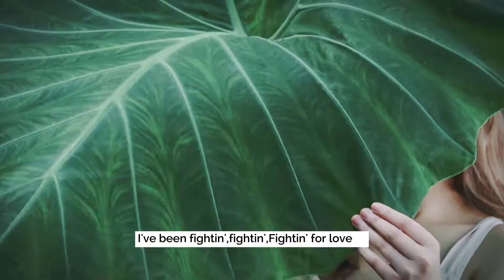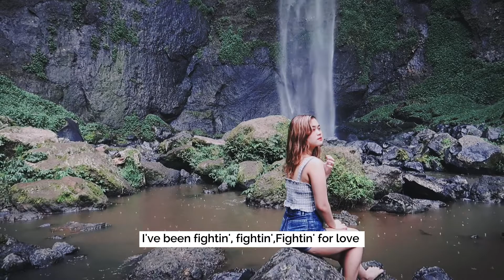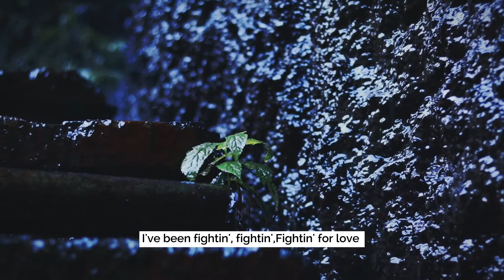Been Fighting for Love Lyrics - Foreland - Video Cover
By R2FOTO production
Directed by Rosita Uhau